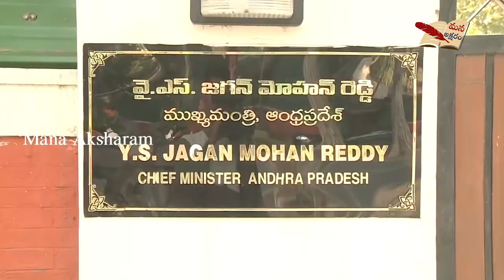ఢిల్లీ లో జగనన్న క్రేజ్ చూస్తే ప్రతిపక్షాలకు వెన్నులో వణుకు పుట్టాల్సిందే || Mana Aksharam